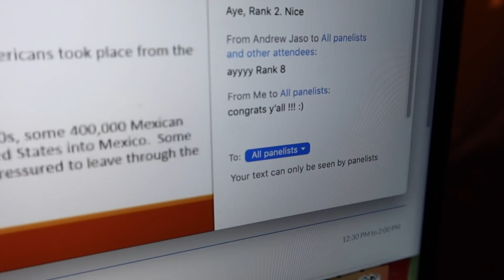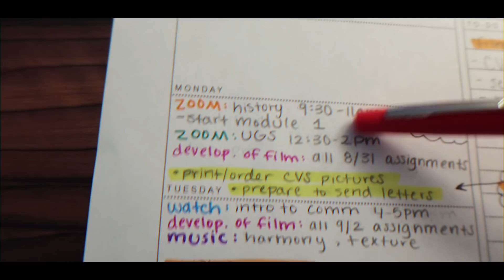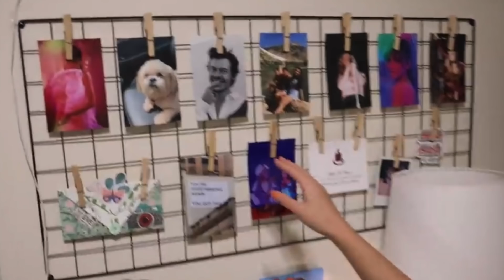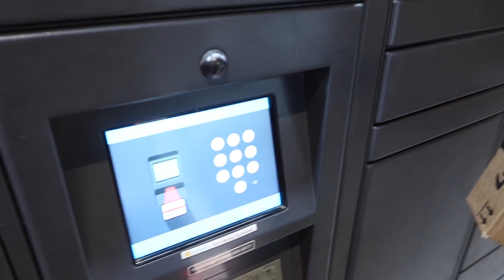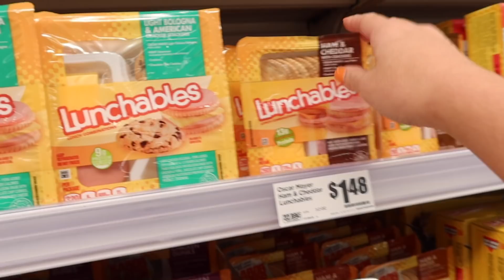A WEEK AT COLLEGE (online, of course) | University of Texas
i hope this video ages well. to all my fellow online student friends... hang in there!

Concept, filming, intro, and final editing by Jazzy

Outro song 'What Can I Do' by: Terrence & the High Flyers

MUSIC!

-jazzy anne